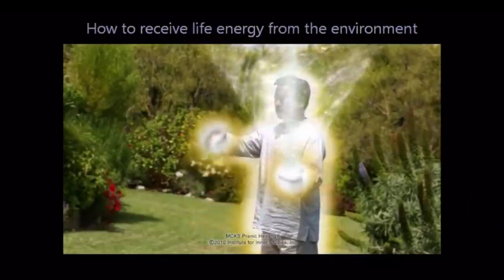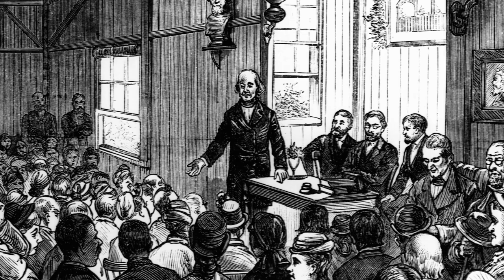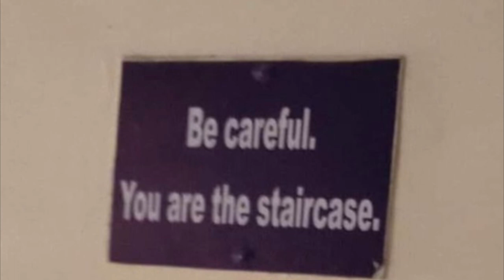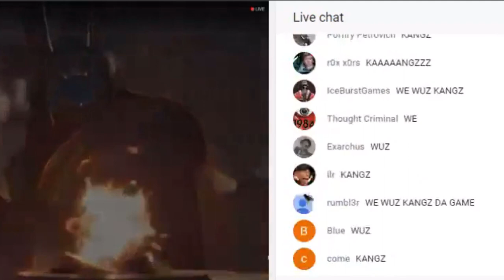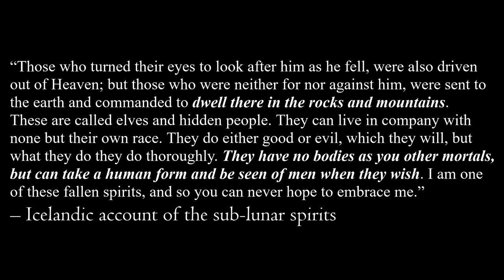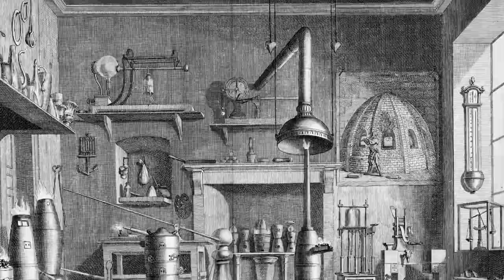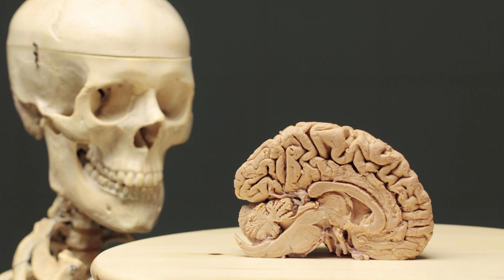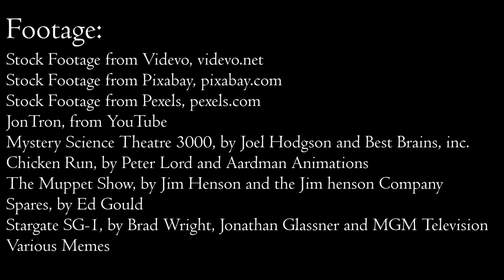The Quantum Vibrations of the Holographic Energy Field Revealed By Space Aliens [REAL]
Today we are reviewing The Quantum Hermetica by Ethan and Olivia Palmer

Deltarune OST - Sound Studio